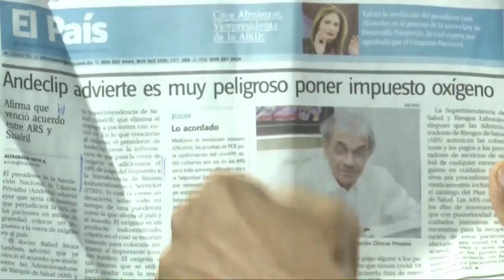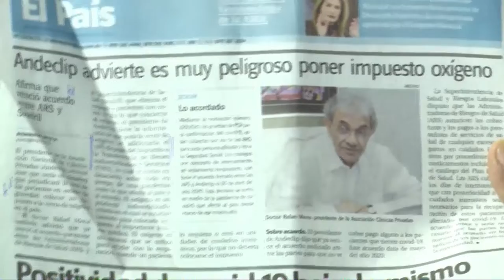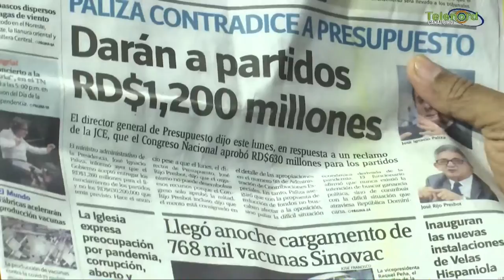El oxígeno es un derecho del ser humano y es un abuso plantear un impuesto según Manolo Bonilla